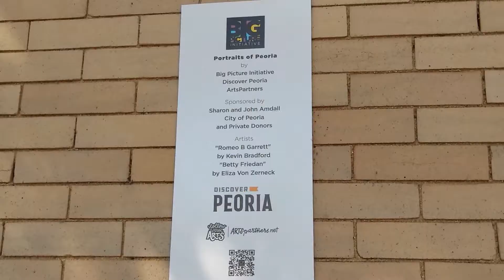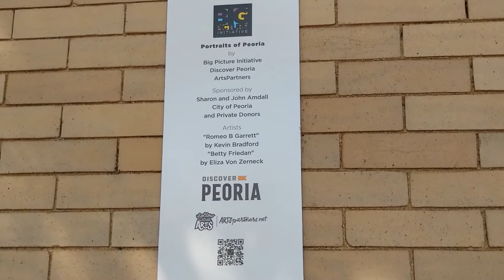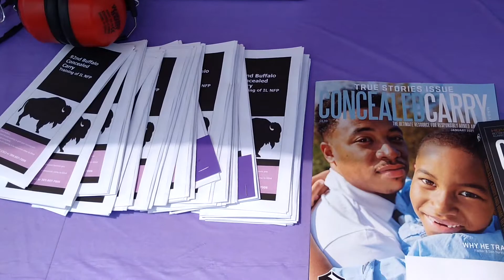Out & About With The Video Guy June 2021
Been 16 months without being Out and About, so finally got out in June to feature some events, such as Juneteenth, Southside Business Fair, and a special Mural unveiling